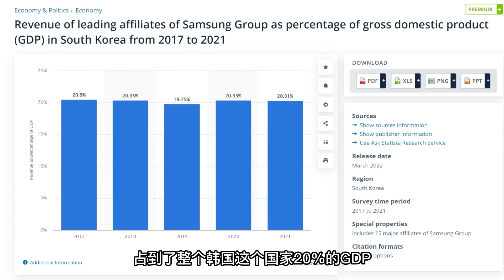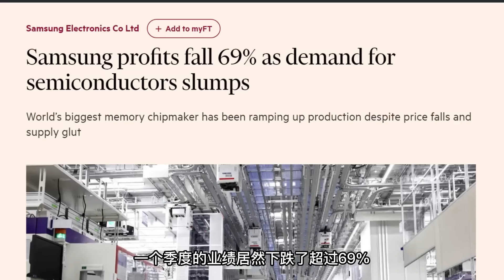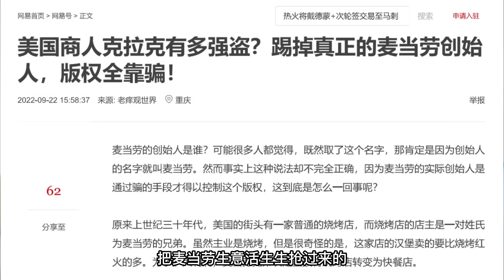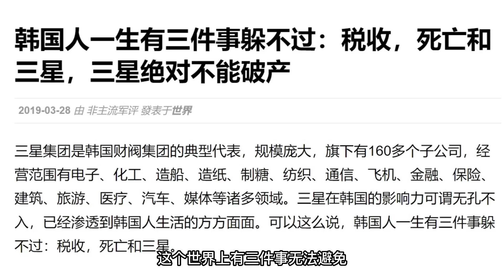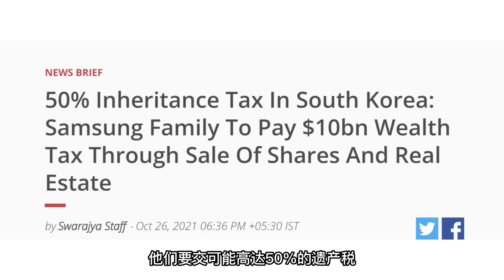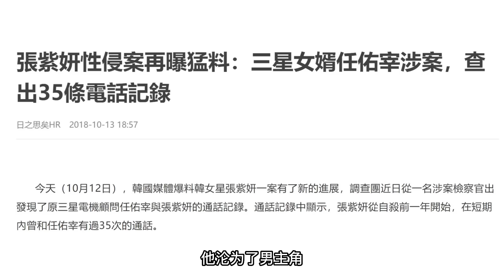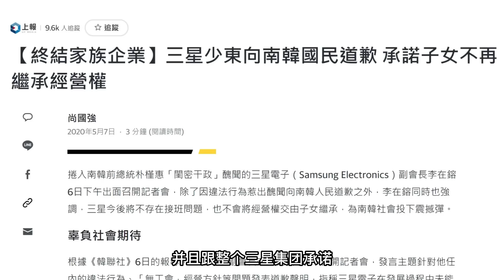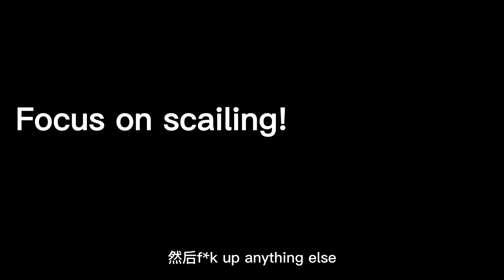全球最赚钱的东方企业，操控国家近百年，公然违法骚操作！继承巨额财富的家族子孙干着最荒唐的狗血烂事...揭秘东方顶级富豪家族背后的暗黑秘密，他们究竟凭什么？！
全球最赚钱的东方企业，却不知廉耻，公然凌驾于法律和国家之上，继承这巨额财富的家族子孙却赶着最荒唐的狗血烂事...揭秘东方顶级富豪家族背后的暗黑秘密，可他们究竟凭什么？！

立刻免费领取这本新书，你只需要支付运送到你家的邮费即可获得👇👇